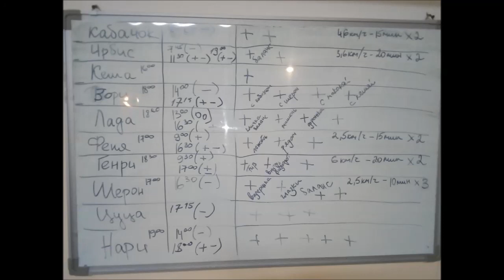Детсад 13 08 19